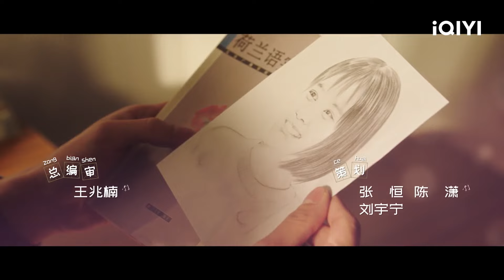【FULL】李婷婷刘芮麟正式和好 李婷婷放弃交换名额 | 嘉人本色 EP6 True Colours | 爱奇艺华语剧场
秉持着“损友”原则厮混多年的青梅竹马卢嘉嘉和年孟宇在高中毕业后一起去上海读医科大学。年孟宇凭借自己的经济头脑和家庭关系开始在校创业，财迷卢嘉嘉则为给异地初恋男友买手机变身年孟宇“御用会计”顺便兼职“拾荒”。之后卢嘉嘉认清感情决定分手，年孟宇却被学校的古典美女孙晓慧（肖雨饰）吸引。孙晓慧作为情场高手玩弄年孟宇于股掌，在卢嘉嘉的帮助下才认清真相。此时，卢嘉嘉的代课学长姜枫喜欢上卢嘉嘉，年孟宇也渐渐意识到自己对卢嘉嘉的感情。非典的意外到来让三人开启同居生活，姜枫向卢嘉嘉表白却被拒绝。年孟宇终于意识到和卢嘉嘉多年损友背后的爱情真相。